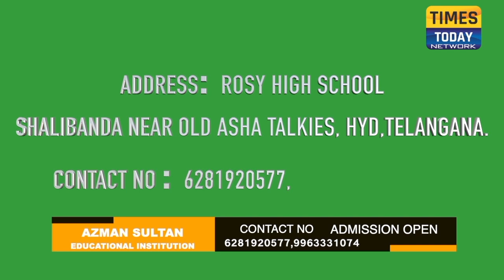PM Modi unfurls tricolour at Red Fort